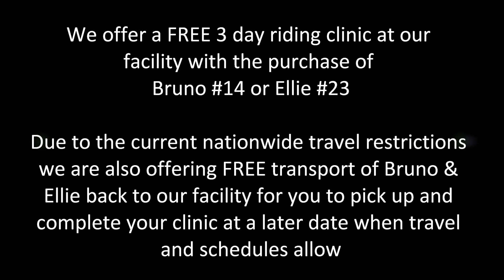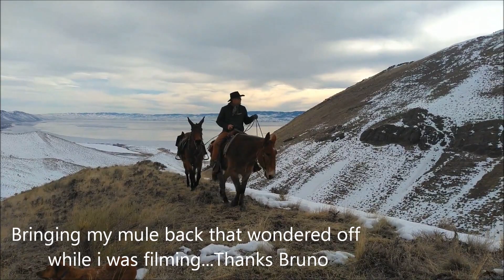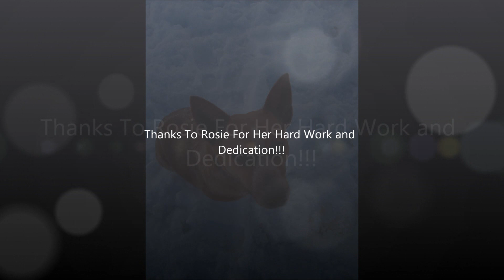Bruno Hip #14 Chrome In The Canyon 2020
Bryce Canyon Mule Days
Petersen Mule Company